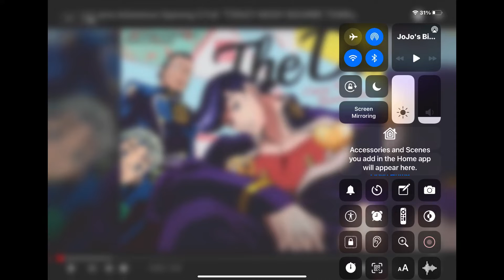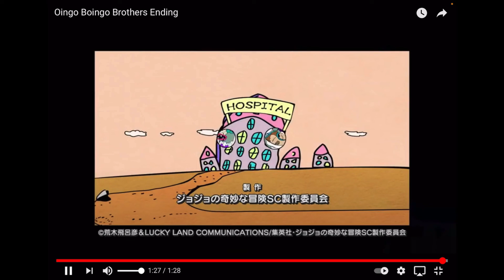IF GOKU RAN A RESTRAUNT